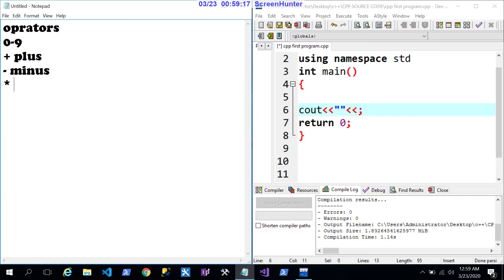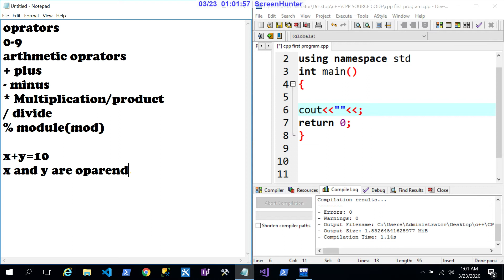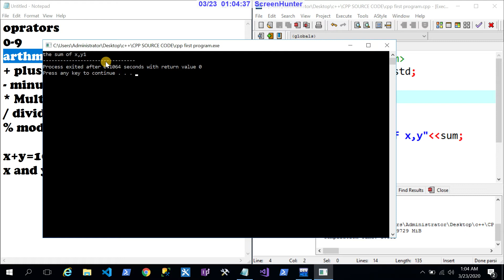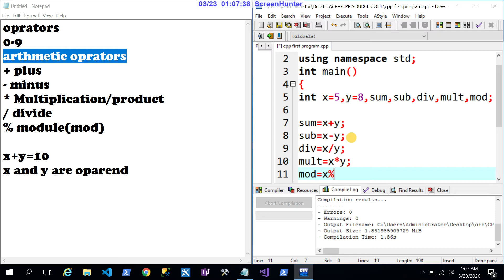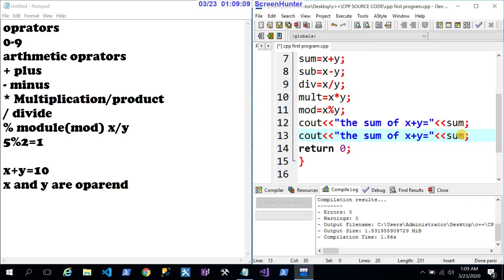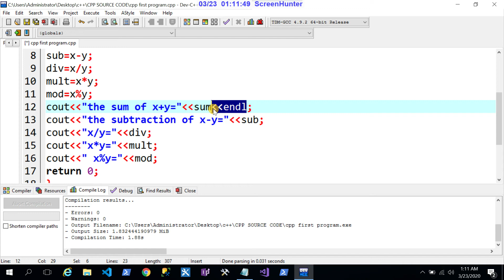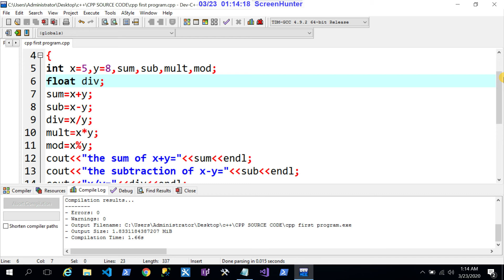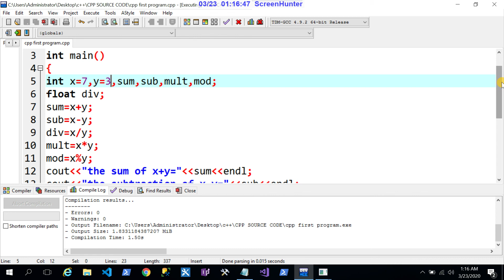c++ in Amharic ኮምፒውተር ፕሮግራም ፣ ክፍል 9:ኦፕረተሮች operators c++ programming in Amharic